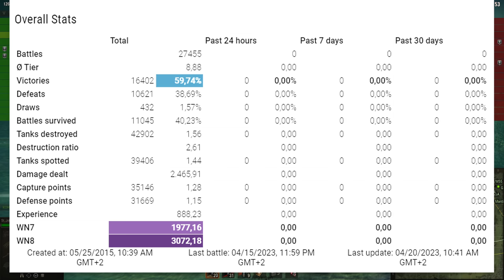"Leopard 1" versus 6 in sniper modus - World of Tanks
The Leopard 1 is a German tier 10 medium tank.
The Leopard 1 marks the end of its German medium tank line.
Main battle tank of the Federal Republic of Germany. Development was started in 1956. The first prototypes were built in 1965 at the Krauss-Maffei factory. The Leopard 1 saw service in the armies of more than 10 countries.

Battle Stats
Player: St_Johns_wort [UTUTU]
Tank: Leopard 1
Map: Westfield
Damage: 8210
Frags: 11
Blocked damage: -
Assist damage: 1168